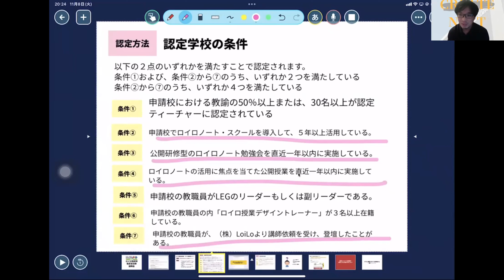【ロイロ認定校】大商学園高等学校インタビュー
ロイロ認定校に認定された大商学園高等学校の中村先生のインタビューです。
ロイロ認定校についての詳細はこちらから